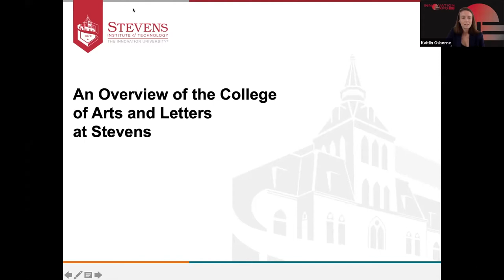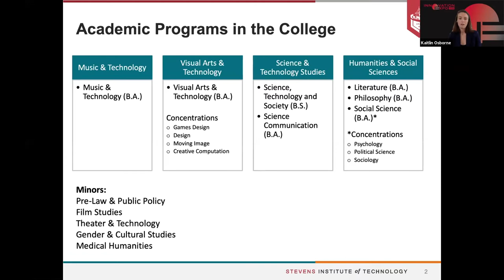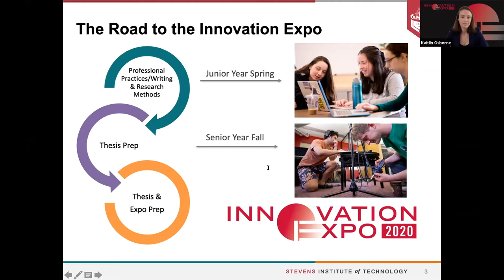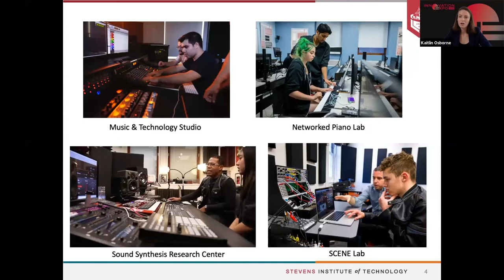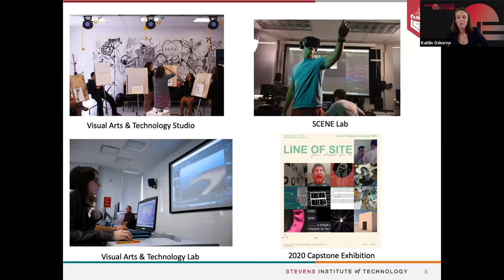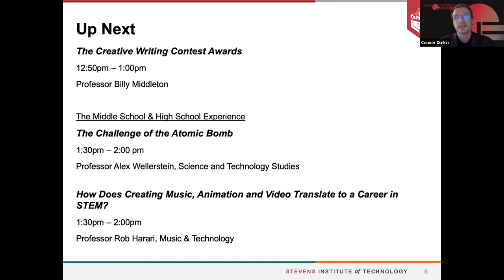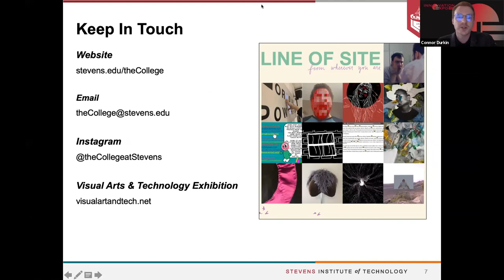An Introduction to the College of Arts and Letters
Kaitlin Donohue Osborne, manager for recruitment and enrollment, and Connor Durkin, manager for communications and marketing, give a quick rundown on the College of Arts and Letters at Stevens Institute of Technology.